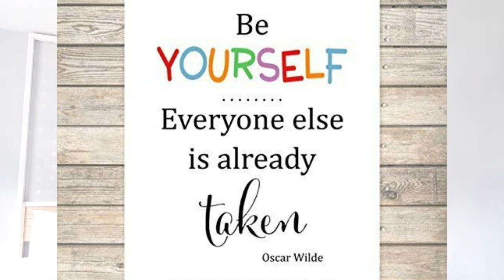Surviving School When You Look Different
Hi everyone,

Since it's backtoschool season I thought I would talk about how to survive school as someone with a visible difference. I recently finished school and will soon be going to university so I have plenty of experience so here are a few of my top tips!

I hope you find it helpful and good luck if you are just beginning your new school year!

Musician: @iksonmusic